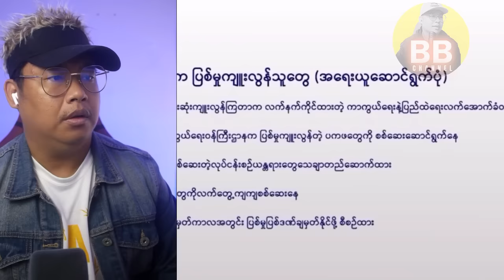NUG ဝန်ကြီးကိုယ်တိုင် သတိပေးလာတဲ့ ပသုံးလုံး ပြသနာ